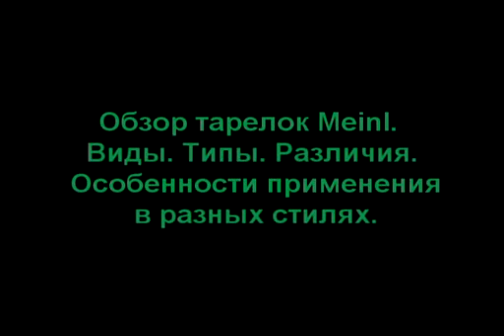Владимир Володин Обзор тарелок Meinl ч 2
Семинар  обзор тарелок Meinl. Виды. Типы. Различия. Особенности применения в разных стилях. Какие тарелки существуют, для чего, какое "железо" лучше всего подходит для того или иного стиля и музыкального направления.  Ведущий  Владимир Володин.